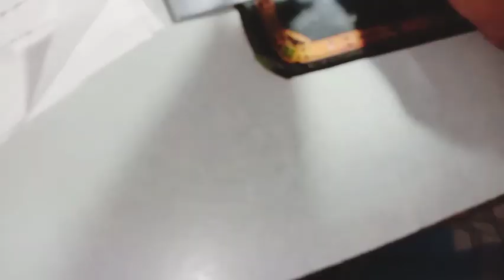உங்க தையல் மெஷின்ல தையல் சரியா வரலையா? | இனி செலவே இல்லாமல் நீங்களே சரி செய்யலாம்